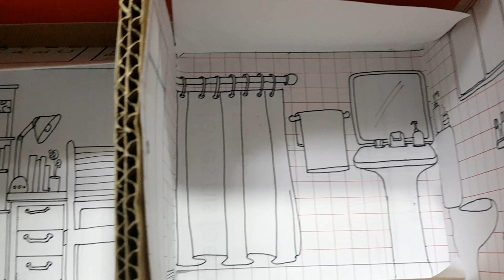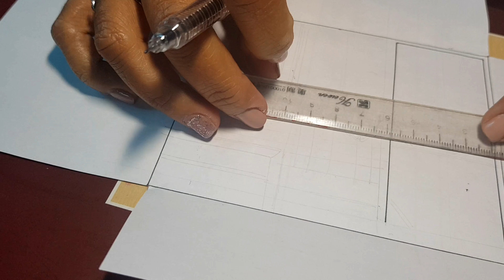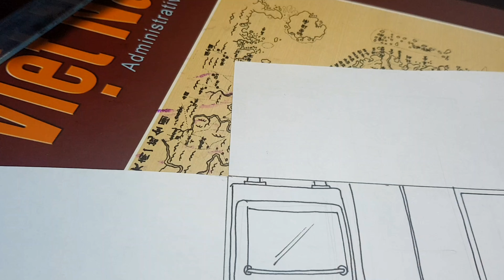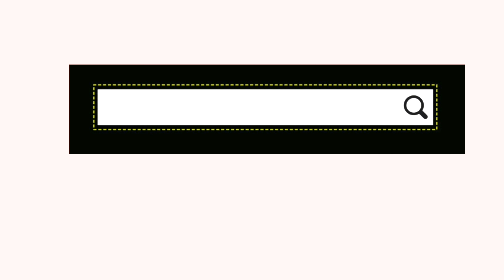My Miniture House Model | BuhayMaestra ni TeacherHope